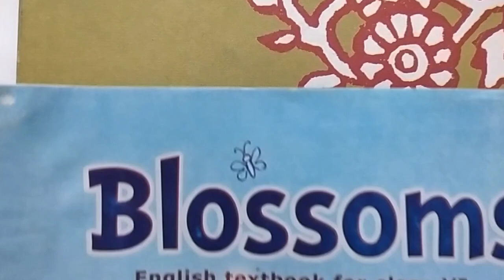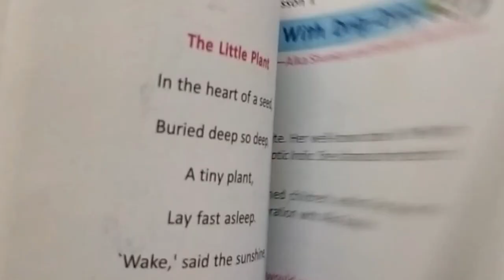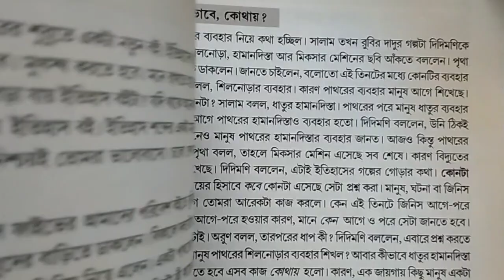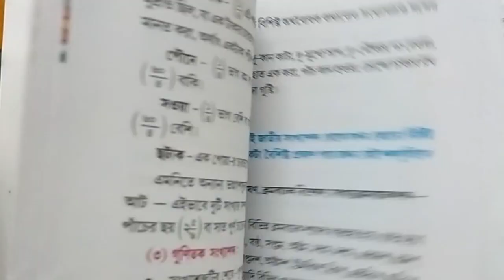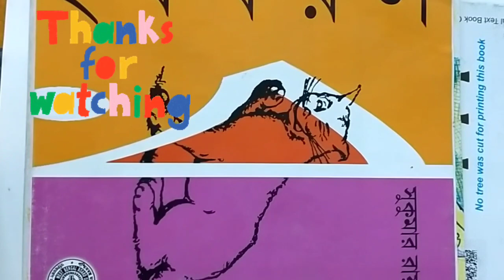Class 6/ Books given from school/WBBSE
ষষ্ট শ্রেণীর ক্ষেত্রে স্কুল থেকে কি কি বই দেওয়া হয় এই ভিডিওতে সেই সম্পর্কে আলোচনা করা হয়েছে।